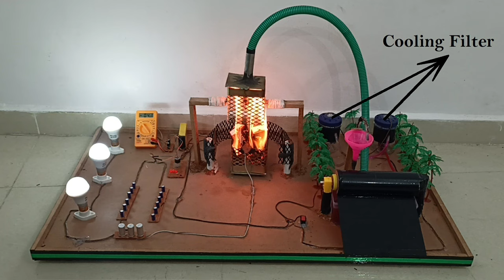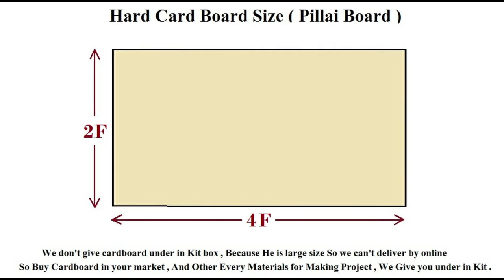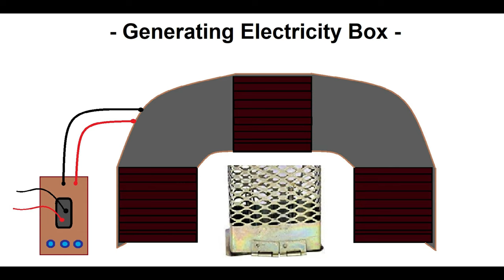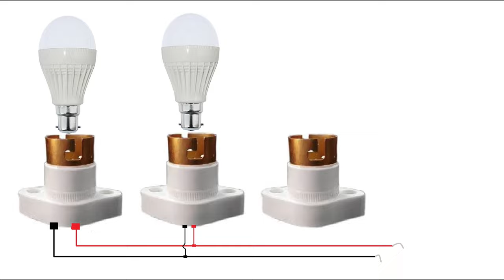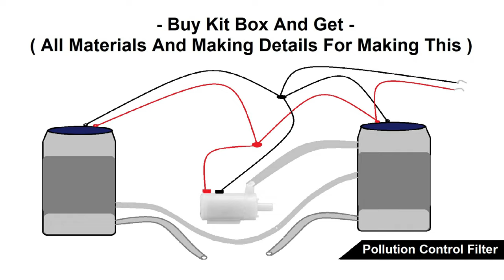Inspire Award Project | How to Generate Electricity by Trash , Plastic , Non-biodegradable Waste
Full Project Making Kit Box Price - 2950/-
Place Order Directly and Get This Discount Price
( Place Order Directly And Get High Discount Price  )

Amazon Price of Project Kit - 4200/-

And
If You want to watch only full making processing step by step

This is Our Best Live Working Project Idea In This Idea We can generate electricity by plastic and trash and Non-biodegradable Waste and more
So we call this project by many names and we use this one project in many project topic and subject
for example
How to Make Electricity By waste Materials
How to generate electricity by biodegradable and Non-biodegradable Waste
How to generate electricity by Plastic
how to run by generator by trash
how to make electricity
how to make electricity from trash
how to make electricity from garbage
non biodegradable waste project
biodegradable and non-biodegradable waste project
generate electricity by waste material
national level science project innovative ideas
and
We will show this project in school and collages project for,
This is one project but we can show this project
Electrical Engineering Project , Electronics Engineering Project And Mechanical Engineering Project And In 10th Class Project and 12th Class Project With Polytechnic Engineering Project and B Tech Project and More

If You Like This Project and You want to make this project then SMS on WhatsApp And Get All Buying Details
Under in Kit Box We will give all components and all parts and all machine and tools with all decorations Materials
And
We will Give You With Kit Box Extra Videos With Step by Step Making For Full Episode Video and 3D Diagrams and Reading Pages And Project File and Synopsis File And Online Live Video Training Access

And If You Want to Learn More Innovative Project and Robotics And Drones And Amazing Live Working Ideas
Then Join Our Course - Click the Link And Complete the Registration And Welcome to Our Tech World

And
This is our Best Live Working idea So If Want to get more details of Project Then SMS On WhatsApp